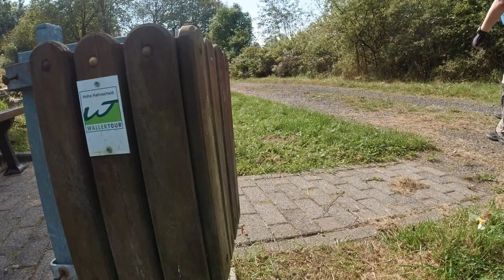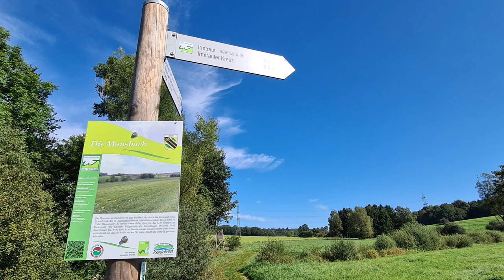Wäller Tour Hohe Hahnscheid mit @saschaswanderblog#rheinlandpfalz